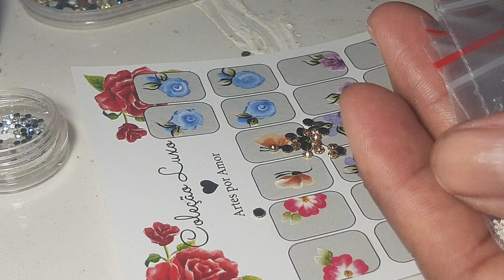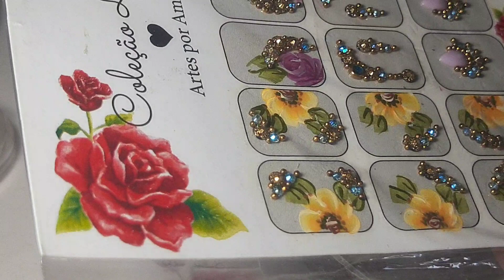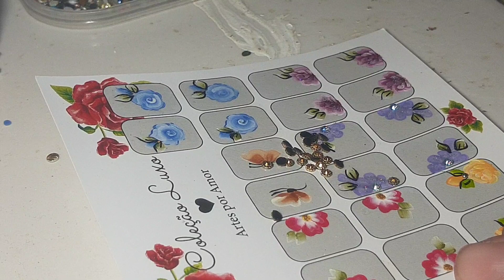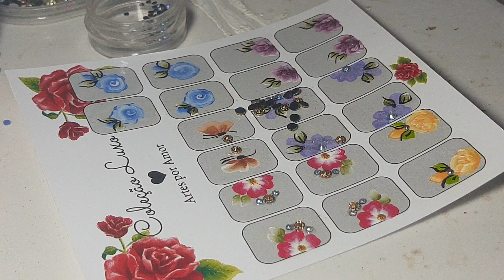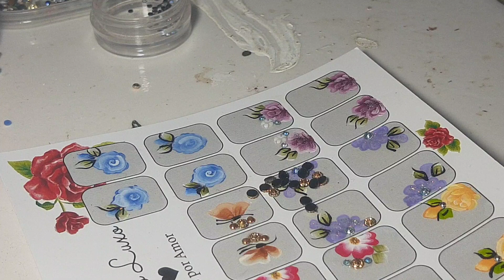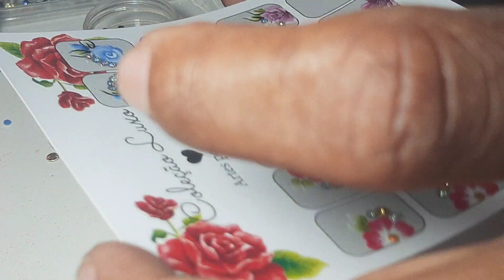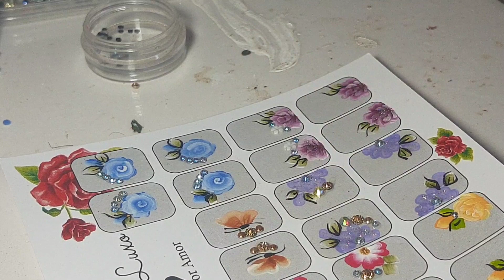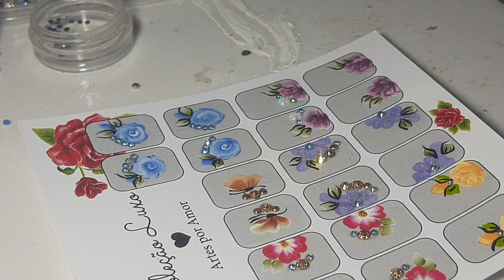Como decorar seus adesivos com pedrarias miolo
compre no ZAP 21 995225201